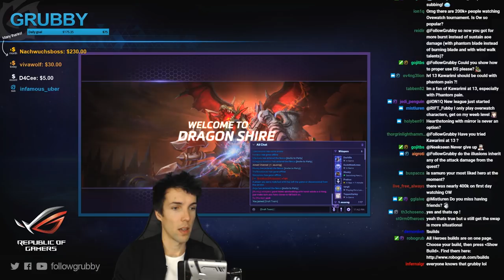Grubby | Heroes of the Storm - Samuro - Phantom Strike Build - HL 2018 S1 - Sky Temple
More Samuro with some different builds! *Talent Build Below*
 (Game Played 11-Jan-2018)